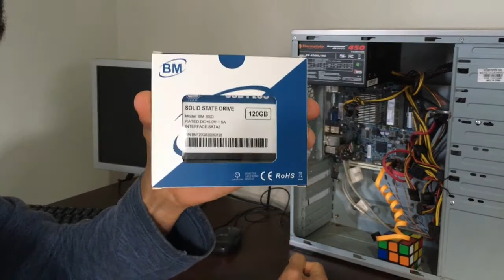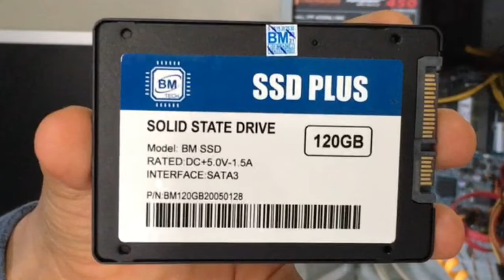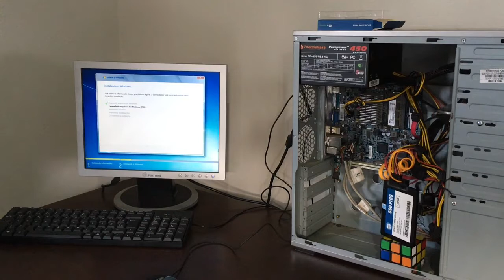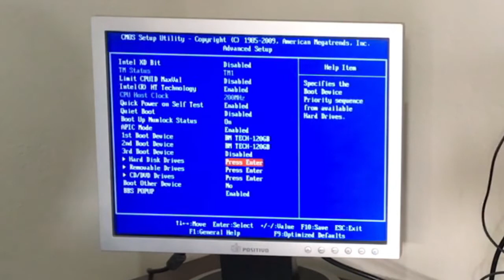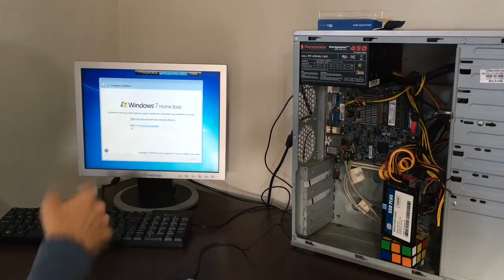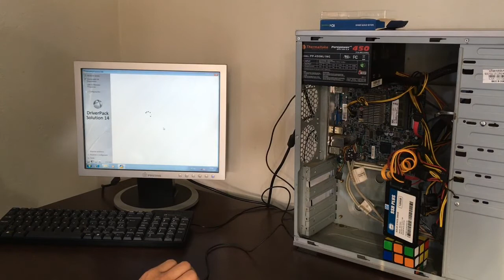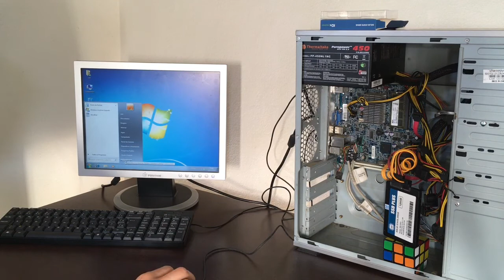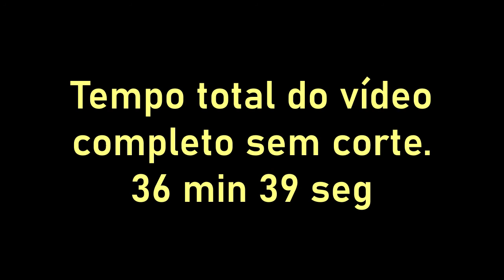Trocando um HD por SSD e instalando o Windows 7 (Atom D525)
Comparativo de boot: 19:46

Nesse vídeo veremos a troca completa de um HD de 1 TB normal de PC por um SSD de 120 GB rodando em um computador básico. Processador Intel Atom D525 1,8GHz, 4 GB de RAM DDR3 e placa mãe mini ATX da Positivo POS-EINM10CB.

Conheça a minha escola de informática, nela você encontra cursos grátis e pagos com valores bem acessíveis!

=== MEUS LINKS ===